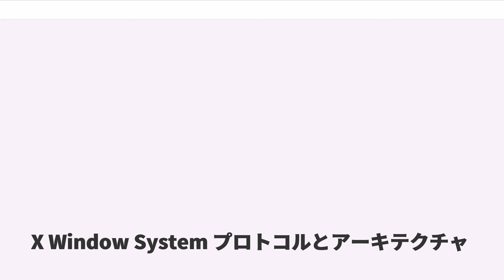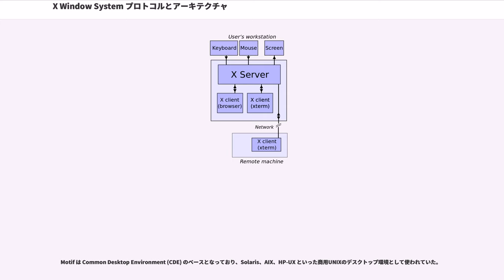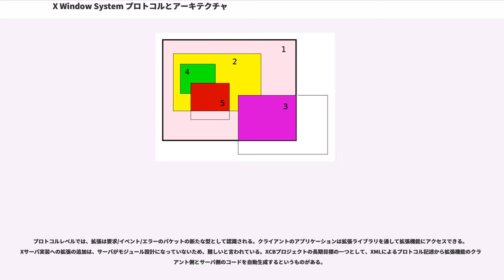X Window System プロトコルとアーキテクチャ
X Window System（X11、X）は、ネットワーク透過なビットマップディスプレイ用ウィンドウシステムである。本項目は、X11のプロトコルと技術的構造の詳細を解説する。

Xはクライアントサーバモデルに基づいている。「Xサーバ」プログラムはグラフィックディスプレイのあるコンピュータ上で動作し、各種「クライアントプログラム」と通信する。サーバはグラフィカルな出力（ウィンドウ）の要求を受け付け、（キーボードやマウスの）ユーザー入力をクライアントに送信する。

X では、サーバがユーザーの使っているマシン上で動作し、クライアントは他のマシンでも動作できる。これは一般的なクライアントサーバモデル(「クライアント」がユーザーのコンピュータ上で、「サーバ」が遠隔のコンピュータ上で動作する)とは逆であり、Xを新たに使おうとする人は、この逆転に戸惑うことが多い。X の用語はエンドユーザーやハードウェアよりもプログラムの観点を採用している。遠隔にあるプログラムはローカルなマシン上で動作するXサーバのディスプレイと接続し、クライアントとして機能する。ローカルなXディスプレイは入っているトラフィックを受け付けるので、サーバとして機能する。
サーバとクライアント間の通信プロトコルは透過性を実現している。クライアントとサーバは同じマシン上でも動作できるし、異なったマシン上でも動作できる。それらマシンのアーキテクチャやオペレーティングシステムの差異は問題にならない。クライアントとサーバ間の通信をインターネット上で行う場合、暗号化されたコネクション上でトンネリングすることでコンピュータセキュリティを確保できる。

Bob Scheifler と Jim Gettys は設計にあたって、X の基本原則を以下のように定めた。（Scheifler/Gettys 1996）

先頭の原則は、X11 の設計中に「具体的アプリケーションがそれを必要としていることを知っている場合に限って、新たな機能を追加せよ」に修正された。X はだいたいにおいてこれらの原則に従ってきた。リファレンス実装は拡張性と改良を視野に入れて開発されており、1987年当時のプロトコルとほぼ完全な互換性を維持している。

サーバとクライアント間の通信は、ネットワーク経路上でパケットを交換することでなされる。コネクション確立はクライアント側から先にパケットを送ることでなされる。サーバはコネクション確立について受理または拒否のパケットを送り返すか、さらなる認証を求めるパケットを送る。コネクションが受理された場合、受理パケットにはクライアントがその後のサーバとのやり取りで必要とするデータが含まれている。

コネクション確立後、クライアントとサーバの間で以下の4種類のパケットがやり取りされる。

Xサーバは基本的なサービス群を提供する。クライアントはサーバとのやり取りによって、より複雑な機能を実現する。

他のグラフィカルユーザインタフェースでウィンドウと呼ばれるものは、X Window System では「トップレベルウィンドウ」と呼ばれる。「ウィンドウ」は他のウィンドウの中にあるウィンドウも含めた用語である（「親ウィンドウ」と「子ウィンドウ」）。ボタン、メニュー、アイコンといったグラフィカルな要素も全てウィンドウを使って実現される。

ウィンドウは常に親ウィンドウの子ウィンドウとして生成される。このため、ウィンドウ群は木のような階層を形成する。この階層構造の根にあたるウィンドウを「ルートウィンドウ」と呼び、サーバが自動的に生成する。トップレベルウィンドウは、ルートウィンドウの直接の子ウィンドウである。見た目では、ルートウィンドウは画面と同じ大きさで、全てのウィンドウの背後にある。

ウィンドウ、フォントなどに関する全てのデータはサーバに格納される。クライアントはそれらオブジェクトの識別子を知っている。識別子は整数であり、サーバとやり取りする際のオブジェクトを指定する名前の役割を果たす。例えば、クライアントがウィンドウを生成したい場合、サーバに対して識別子を指定してウィンドウ生成を要求する。サーバはウィンドウを生成すると、それを指定された識別子と結びつける。この識別子はその後のクライアントからの要求に使われる（例えば、そのウィンドウに文字列を描画する場合など）。

識別子はサーバ上で一意であり、...